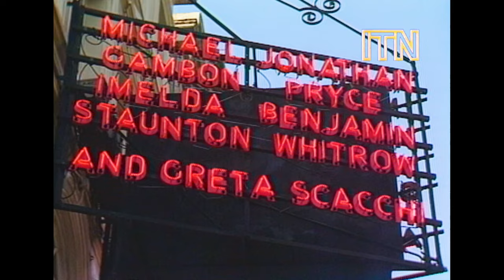Michael Gambon Interview Backstage and in Rehearsal – "I've always felt covered in luck" (1988)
On 7 May 1988, Michael Gambon was filmed and interviewed while rehearsing Anton Chekhov's Uncle Vanya at the Vaudeville Theatre on the Strand. Acting alongside fellow legends of the stage and screen Imelda Staunton and Jonathan Pryce, Gambon performed a segment for ITN's Stephen Phillips in his role as the play's eponymous character. Backstage, Gambon reflected on his illustrious career, telling ITN's Stephen Phillips that, from his beginnings performing alongside Sir Laurence Olivier at the Old Vic, he had always felt "covered in luck and good fortune". That was nearly twenty years before his performance as Professor Dumbledore in the Harry Potter franchise would propell him to a new level of global fame.

Fellow actors and colleagues of the theatre and film industries are paying tribute to Sir Michael Gambon after it was announced today that the acclaimed actor has died aged 82.